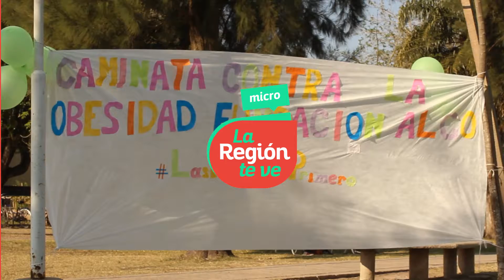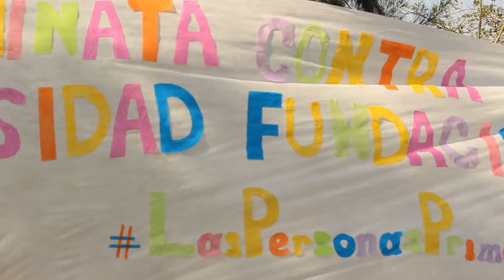La Región te ve- micro | Caminata Nacional en el Día de la Lucha contra la Obesidad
Caminata Nacional celebrando el Día Mundial de la Lucha contra la Obesidad. “La Región te ve” te presenta historias y documentales de nuestra zona.